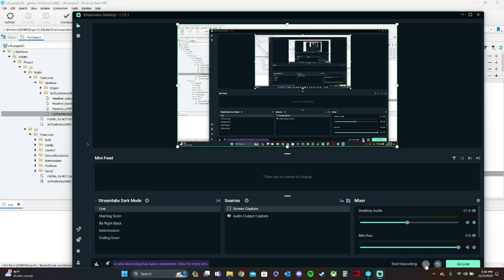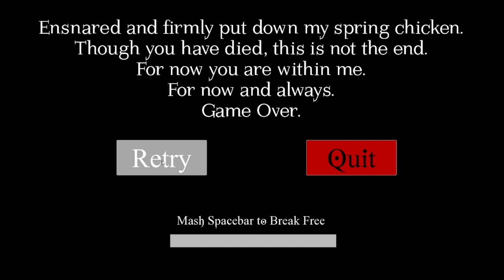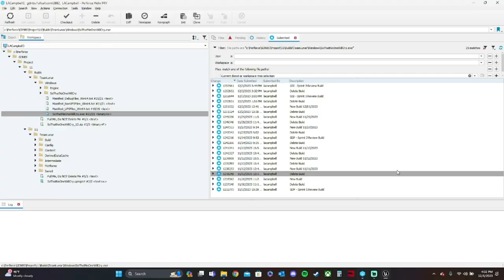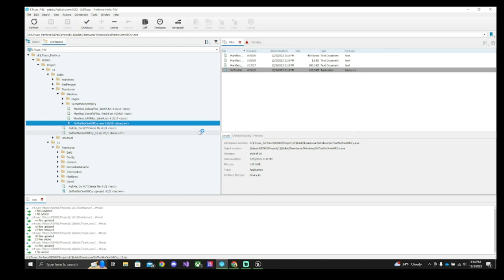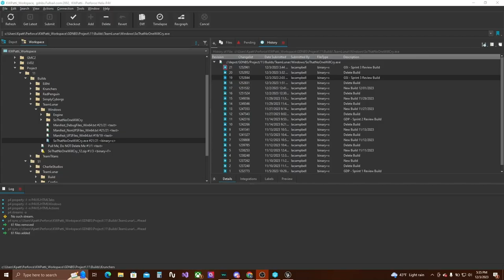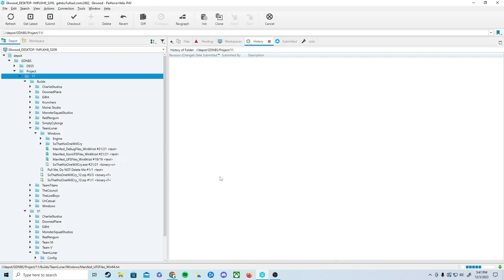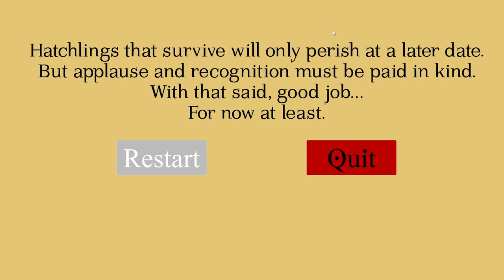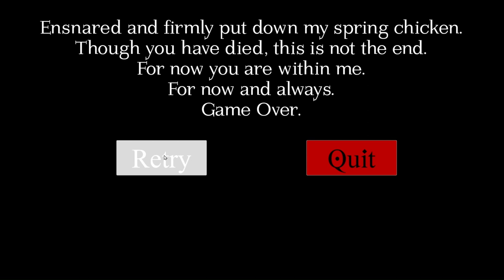Team Lunar Milestone 1 Sprint Review